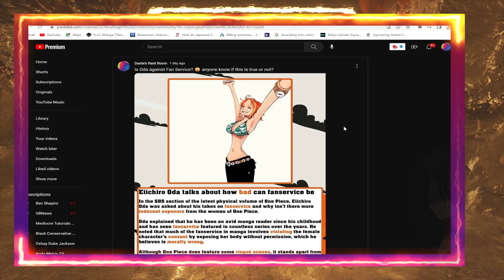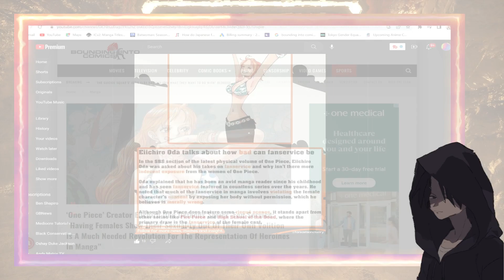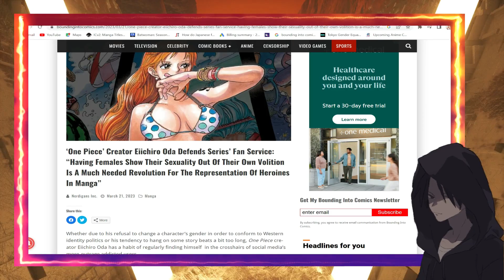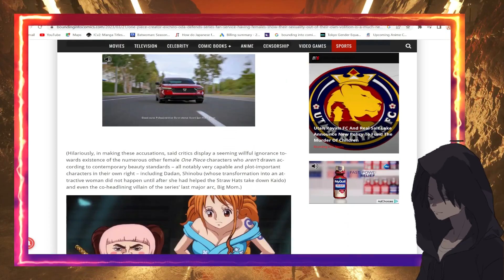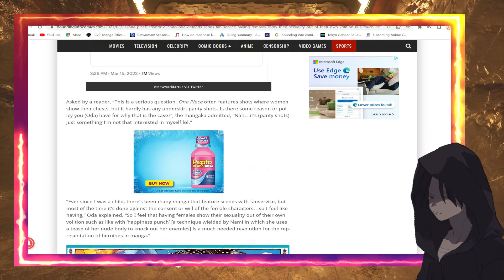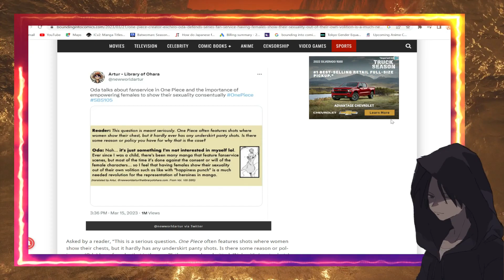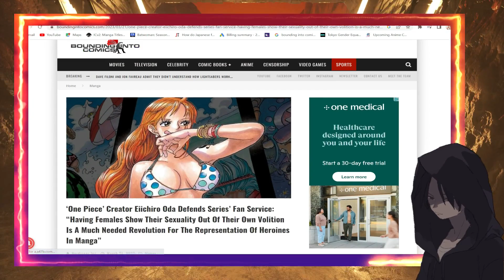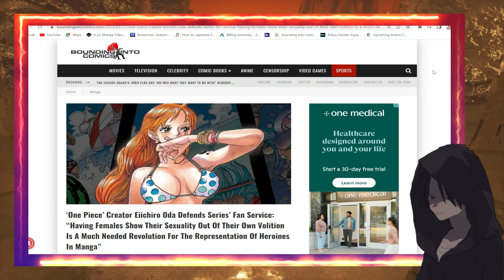Eiichiro Oda Defends Fan Service | Social Media Lies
One Piece Creator Eiichiro Oda Defends His Fan Service
Thumbnail Artist / Source:

Article Credit: Bounding into Comics and Dante's Rant Room